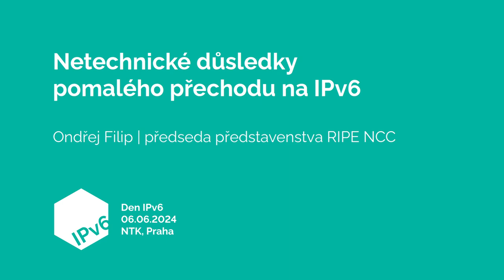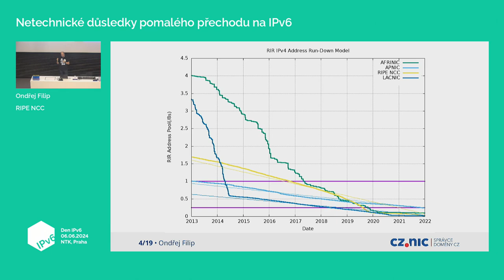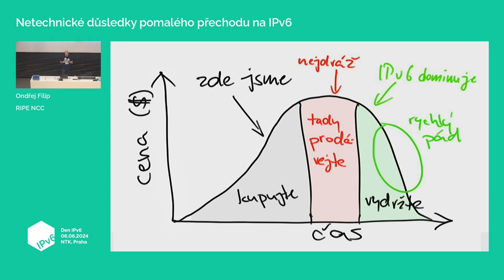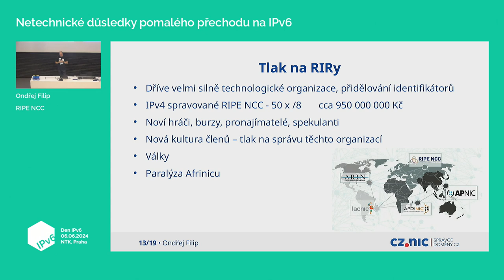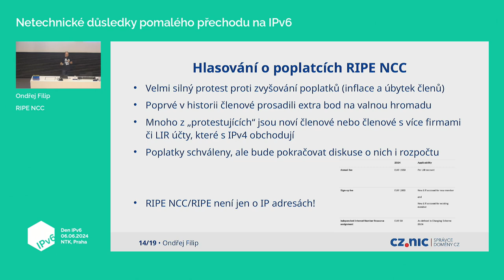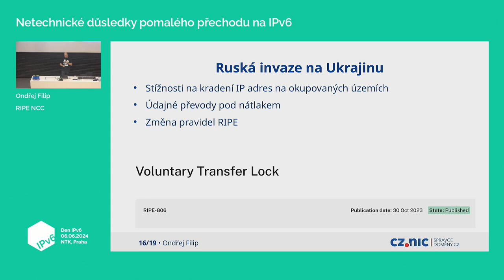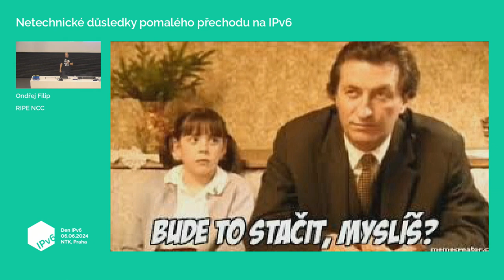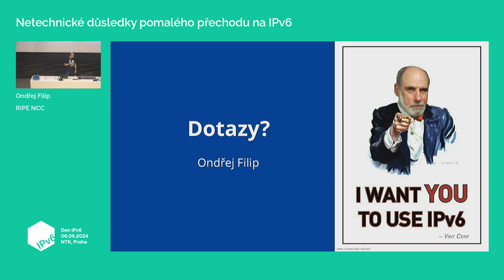Netechnické důsledky pomalého přechodu na IPv6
Ondřej Filip | předseda představenstva RIPE NCC

Na první pohled se zdá, že zavádění IPv6 je především technický problém, řešící technickou nedokonalost předchozího protokolu. Nedokončený přechod ale zásadním způsobem přesahuje do oblasti správy internetu. V přednášce se podíváme na potíže, které nedostatek IPv4 adres způsobuje internetovým registrům.